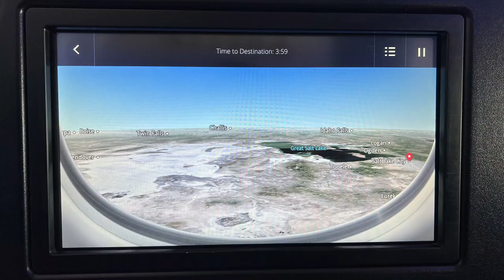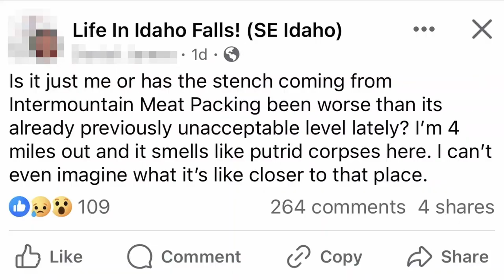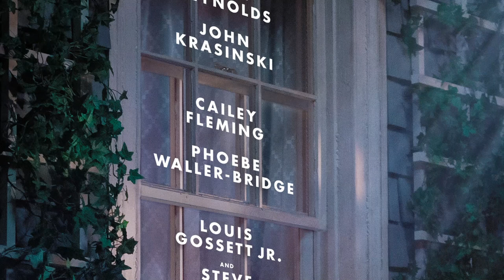Ep. 31 - Valentine's candy! IF movie! Idaho Taters team! What's that smell?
This is the flu that never ends, Ice Palace Idaho in Rigby is closed for the season due to unseasonably warm temperatures, antifreeze windshield washer fluid at WinCo, pastor Todd Wood of Providence Downtown and the Idaho Falls Rescue Mission, TRUST US, sacrilicious humor, fictional Idaho Taters baseball team cap and shirt from Baseballism on Instagram, Walk in the Cold fundraiser for Idaho Falls Rescue Mission, from the makers of Nogathon comes Duck Donuthon, eating half doughnuts at work, the Snake River Animal Shelter and the Idaho Falls Animal Shelter and the Bonneville Humane Society, Haribo and Black Forest don't make cinnamon bears but Jelly Belly and Sweet's do, rizz, Valentine's Day candy like Russell Stover and Whitman's and Love at First Bite and Florence's and Thor's Chocolate, the Milken Institute rates Idaho Falls as America's Best Performing Small City for the second straight year and the third time in four years, Spread The Love food drive for peanut butter and jelly at the Community Food Basket, Craig (craigflopdoodle) Freeman, shank my dank, why Karley is Koo, Dungeons & Dragons making a comeback, Intermountain Packing/ Intermountain Bison getting complaints about smell, the trauma tiger and trauma chihuahua, IF movie featuring John Krasinski and Ryan Reynolds and Steve Carell about imaginary friends, is having a student driver sticker on your car an unethical life hack